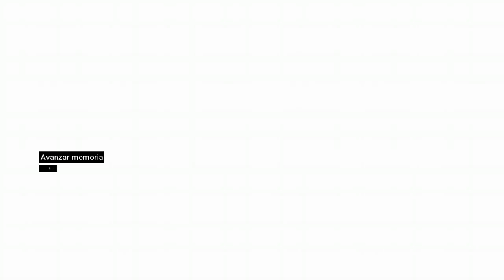Assassin's creed-Guia pt 1